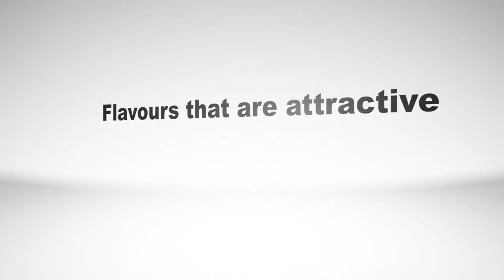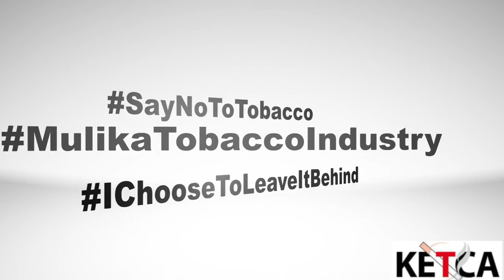We Choose to Say NO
Protecting the youth from tobacco industry manipulation and preventing them from tobacco and nicotine use.